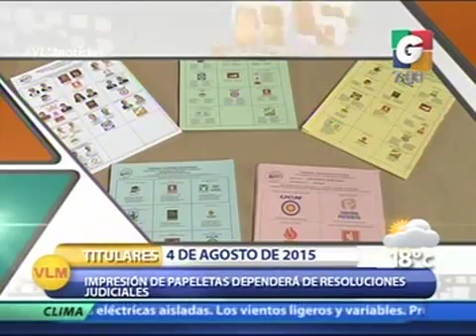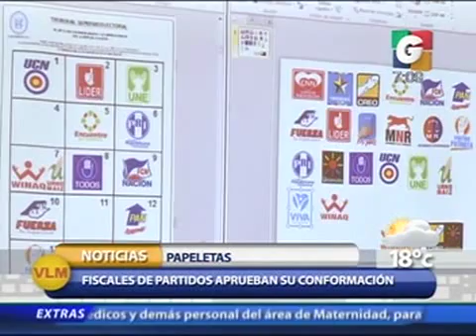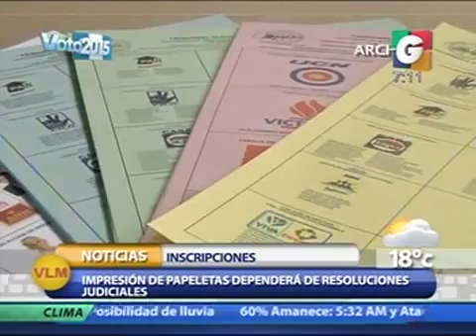Titulares - En Vivo - Reporte de Tránsito - Nacionales